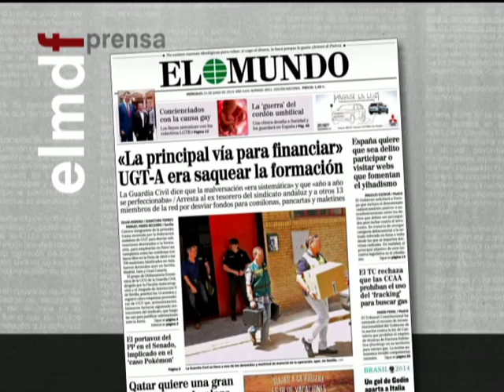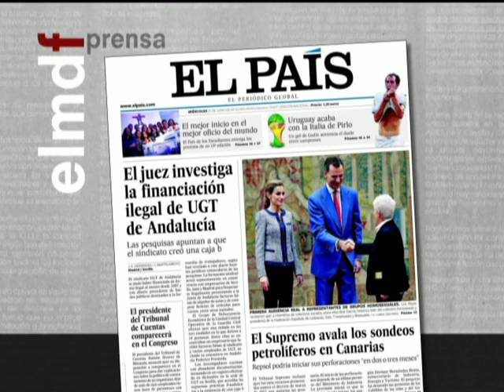Tertulia de Federico: El juez Castro procesa a la infanta Cristina - 25/06/14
Ana Samboal, Tomás Cuesta y Víctor de la Serna analizan el procesamiento de Cristina por dos delitos fiscales y uno de blanqueo de capitales.